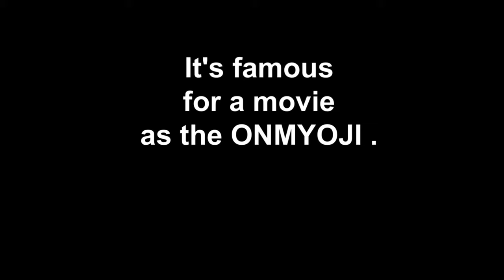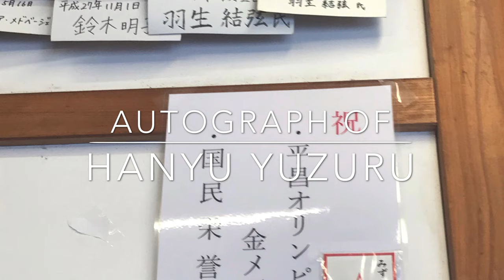KYOTO Arashiyama and Seimei shrine with a toy poodle JAPAN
The owner of toy poodle is a yoga teacher and therapist.
We send relaxing movies such as walking around in nature,visiting to shrine or temple.